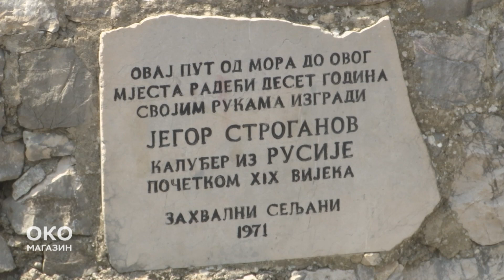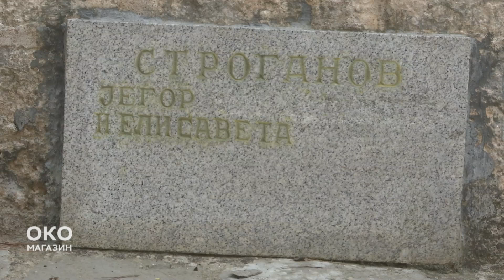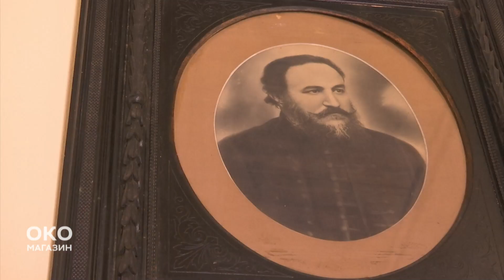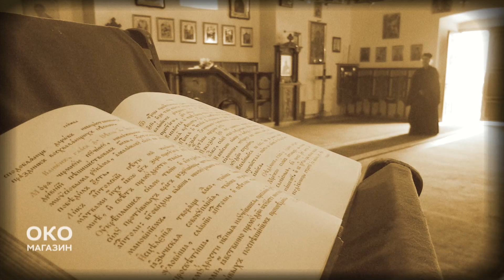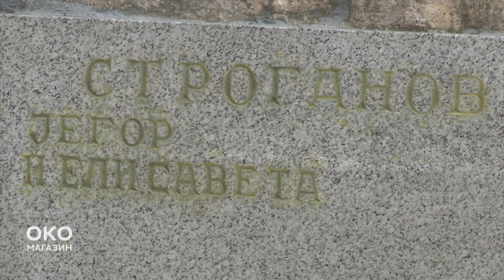Oko magazin: Praskvica - jedan monah, jedna ruka i jedan put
Deset godina je bilo potrebno monahu Jegoru Stroganovu da samo jednom rukom, prvo raskrči, a zatim napravi put, koji spaja more i selo Čelobrdo. Svakog dana je radio, a pokretali su ga volja i odlučnost, ali pre svega bol koji je nosio u svojoj duši, zbog čega je i došao u manastir Praskvicu.

Visoki oficir ruske vojske Jegor Stroganov na samom kraju XVIII veka dolazi u manastir iznad Miločera u Paštrovićima. Posle dvoboja u kojem je branio čast svoje ćerke, bio je ranjen u levu ruku, ali je ubio svog nekadašnjeg prijatelja. Kad se smestio u zasebnu manastirsku sobu, Jegor je sebi odredio zadatak da kamenim putem poveže more i Čelobrdo. Imao je najvažniji alat - gvozdenu volju i jednu ruku. Starim carigradskim maljem razbijao je sivi i ljuti pomorski krš, slagao je kamenje, zidao stepenike i podzide. Meštani su ga gledali i svašta su pomišljali. Prvo da je možda poludeo, pa da je gluvonem jer nisu znali da se igumanu manastira zavetaovao na ćutanje, a kad su želeli da mu pomognu, on bi njihovo kamenja bacao sa strane i nastavljao svoju muku, da sam gradi put.

Manastir Praskvica nalazi se na brdu iznad Miločera i Svetog Stefana. Ime je dobio po obližnjem potoku čija voda miriše na breskve, ovde se kaže - praske. Bio je duhovni i politički centar Paštrovića.

U porti manastira sahranjen je Jegor Stroganov, pored njegovog imena piše Jelisaveta. Ko su Jelisaveta, Jekaterina i Jelisej u životu jednorukog monaha i graditelja puta?

Autor: Dalibor Žarić